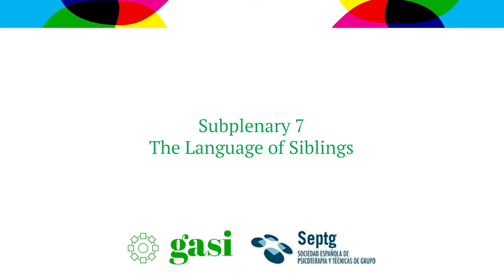1st GASi Online Symposium in Group Analysis: Subplenary 7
The Language of Siblings
1. From the law of the mother to siblings as protectors and source of courage, and as trauma transmitters.
Gila Ofer, PhD, Tel Aviv, Israel
2. The Languages of Siblings in the analytic group.
Smadar Ashuach, Tel Mond, Israel
3. Discrimination and its therapeutic recovery in Group Analysis.
Dr. Avi Berman, Ramat Hasharon, Israel